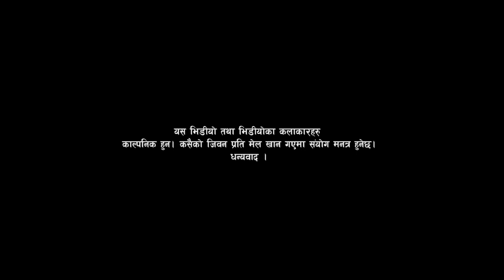FIRST DATE | NEPALI SHORT MOVIE 2020 || Dr Purna / Bimala Khajum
FIRST DATE | NEPALI SHORT MOVIE 2020
CAST : Dr. Purna Limbu/ Bimala Khajum Limbu
Camera : Biren Titung
Direction : Bishal Limbu
Edit : Kailash
D-Studio 's Presentation